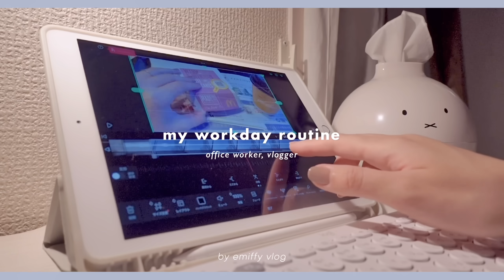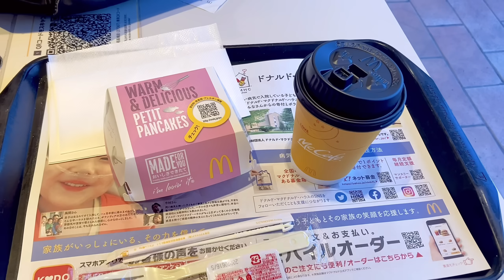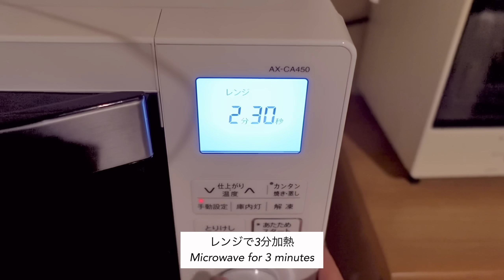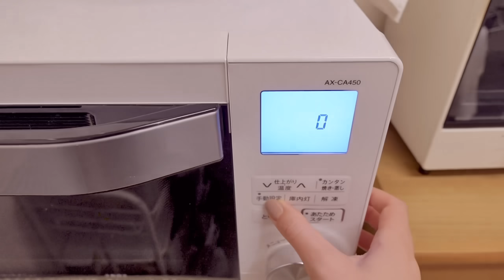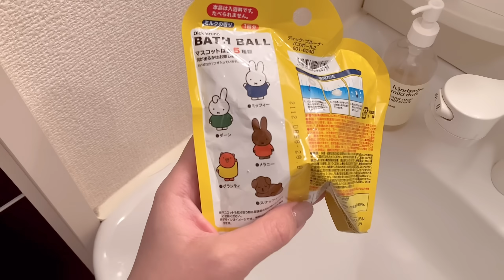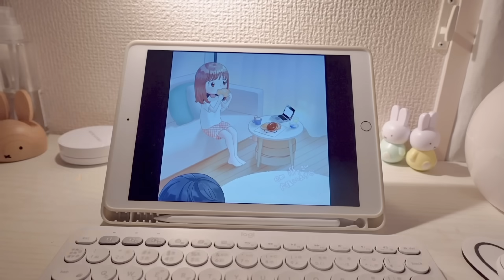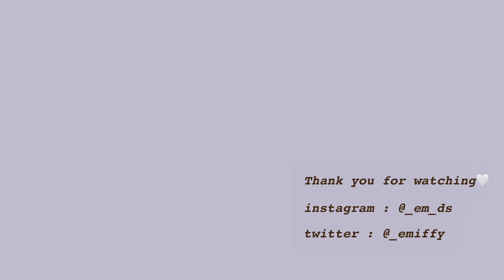youtubeと会社員を両立する私👩🏻‍💼の1日ルーティン｜出勤, 退勤後🌛お昼休みの過ごし方, 編集, 自炊🍳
今回は会社員とyoutubeを両立する
私の1日を撮ってみました🗒
編集を頑張る日はこんな感じで過ごしています!✨

皆さんにとって一つでも参考になることがあれば嬉しいです🤍
明日からまた頑張りましょう〜🥳

参考にさせていただいたレシピ↓
ブロッコリースープ🥦

* English Subtitles are incomplete🙇‍♀️

〰️ items
楽天room(家具や雑貨をのせてます)

edit: VLLO
camera: sony zv1, iphoneSE